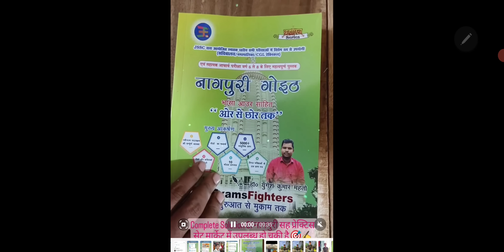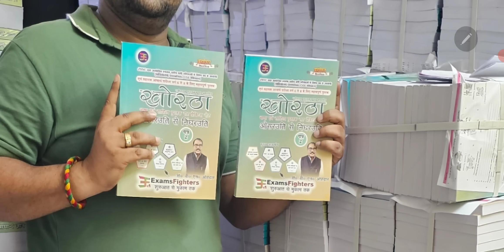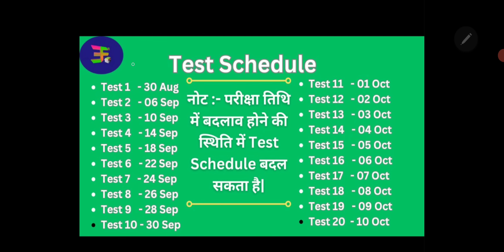JSSC CGL EXAM LATEST UPDATE || नागपुरी उर्दू खोरठा की किताब बाजार में उपलब्ध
JSSC CGL LATEST UPDATE || JSSC CGL ONLINE BATCH || Jharkhand GK Best Book